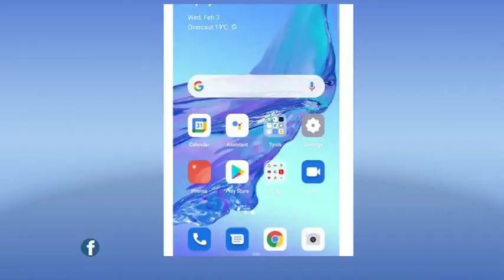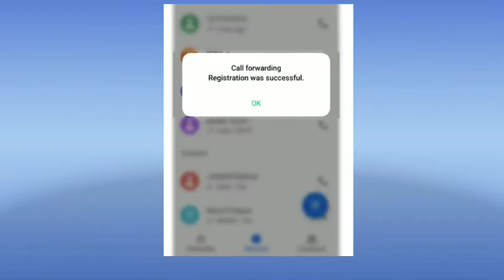How to block all incoming calls without any app | Secret code to block incoming calls | call barring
this video is only for knowledge purpose. in this video im ganna show u how to block all incoming calls without any app.